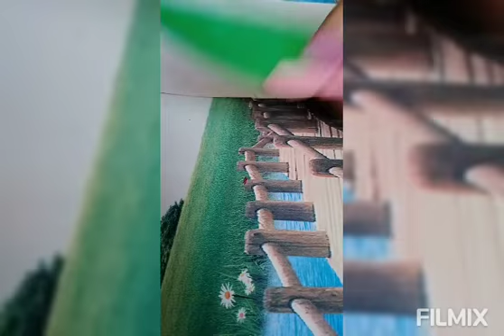How to make chocolate clay 🍫